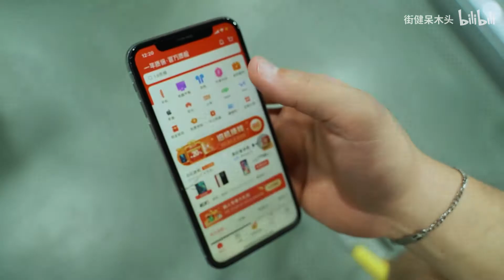我的腰力，到哪都输不了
再次跟马哥联动，擦出的火花总能带着一股味道！